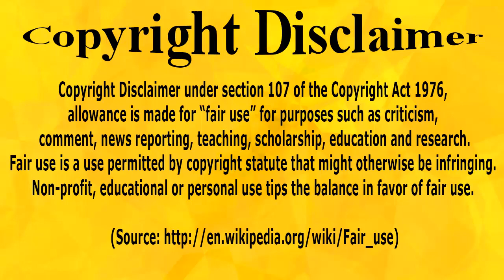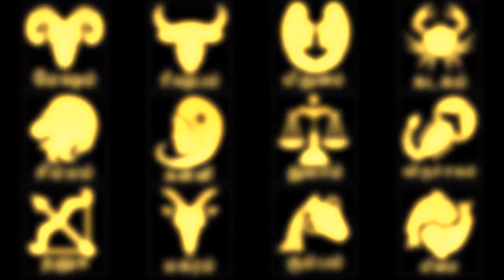7/7/2020 இன்றைய ராசி பலன் - Vasiyam Sarvalogam